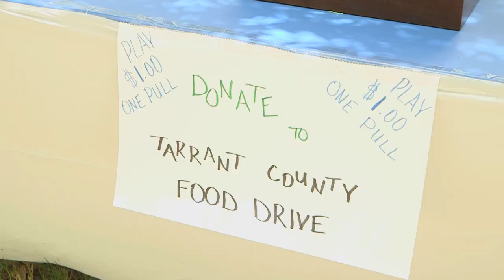Diversity Matters: Sharing Our Common American Experience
City of Fort Worth employees "map" their diversity while raising funds for the Tarrant Area Food Bank.